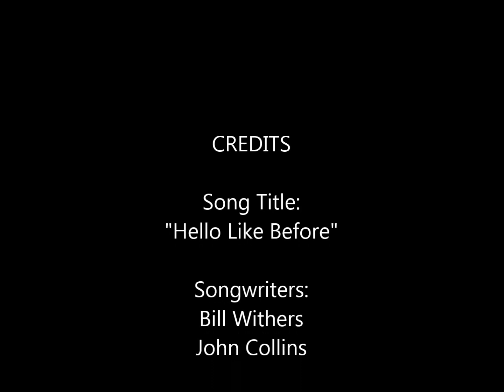Hello Like Before Featuring Alvin K Alexander Recorded Nov 13, 2023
Alvin Alexander performs a cover of "Hello Like Before" written by Bill Withers and John E. Collins.
This is a solo performance with Alvin on Vocals and Acoustic guitar.

it was recorded on November 12th & 13th 2023 in New York City at the A. K. Alexander Productions Studio.